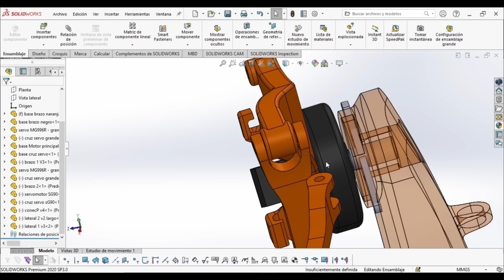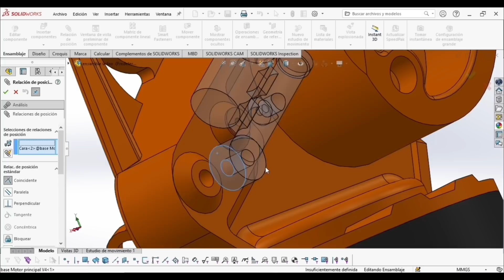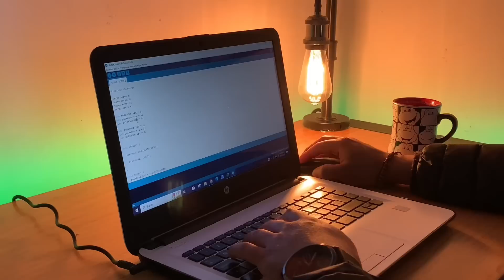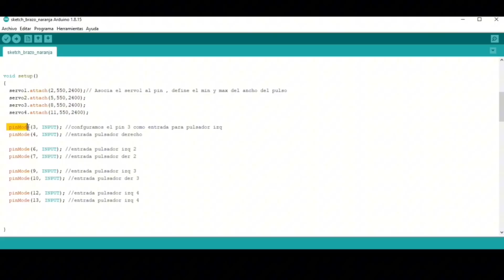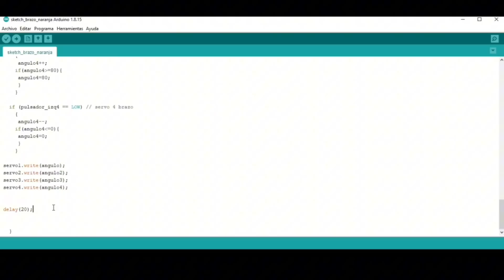Construí un mini brazo robótico tipo KUKA desde CERO en SOLIDWORKS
En el video de hoy te mostraré como diseño y fabrico este brazo robótico desde cero utilizando SolidWorks y la impresión 3D así como su programación y calibración para su funcionamiento mediante arduino nano.

Cursos y tienda online
Pide el modelo ya impreso (México y USA) y STL (Todo el mundo):

Lista de materiales:
-Arduino nano / uno
-Protoboard
-Jumpers
-Tornillos Allen 3 y 4mm
-Tornillos 2mm
-2 Servomotores micro MG90S
-2 Servomotores grandes MG996r
-Leds
-Pulsadores
-Resistencias 330 ohms

y

-Regulador 7805
-Condensador de 100 uf 16v
-Fuente de alimentación entre 7.5 V - 12V a 2A
 o

-Fuente de alimentación 6V a 2A (esta no requiere regulador ni condensador)